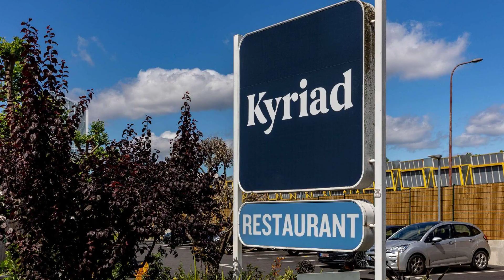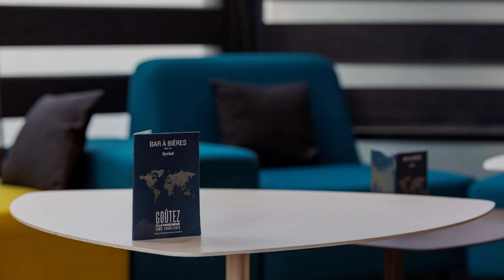Kyriad Paris Ouest Colombes, France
About Property:
The 3-star Kyriad Paris Ouest Colombes offers comfort and convenience whether you're on business or holiday in Colombes. The property features a wide range of facilities to make your stay a pleasant experience. Wi-Fi in public areas, car park, elevator are on the list of things guests can enjoy. Guestrooms are fitted with all the amenities you need for a good night's sleep. In some of the rooms, guests can find television LCD/plasma screen, internet access – wireless (complimentary), non smoking rooms, air conditioning, heating. Access to the hotel's tennis courts will further enhance your satisfying stay. No matter what your reasons are for visiting Colombes, Kyriad Paris Ouest Colombes will make you feel instantly at home.
Searching For
1. Kyriad Paris Ouest Colombes
2. Kyriad Paris Ouest Colombes Virtual Tour
3. Kyriad Paris Ouest Colombes Rooms
4. Kyriad Paris Ouest Colombes Amenities
5. Kyriad Paris Ouest Colombes Videos
6. Kyriad Paris Ouest Colombes Offers
7. Kyriad Paris Ouest Colombes Deals
Audio Credit:
Track Title: Blank Slate
Artist: VYEN